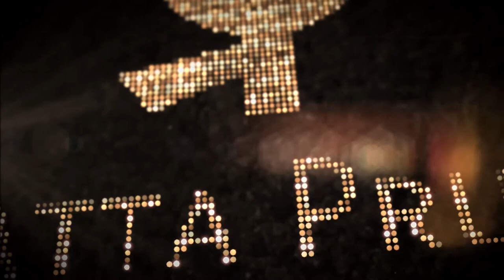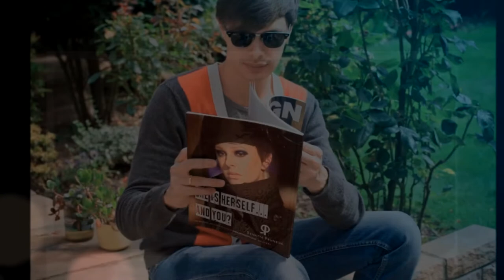comercial RENATTA PRUNEDA fashion